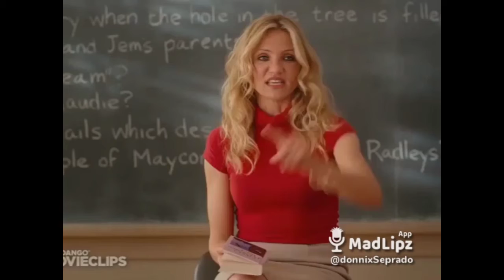New Madlipz Bisaya Funny Compilation 2022 Part 01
First time Upload Video with MadLipz Funny Videos!

enjoy for watch here